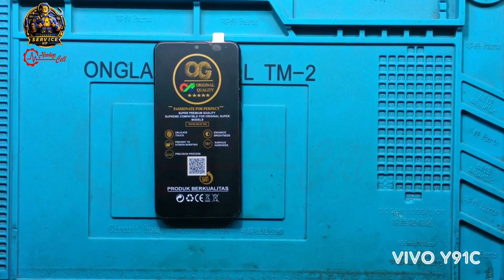GANTI LCD VIVO Y91C [Cara Ganti LCD Paling Mudah, Cepat & Simpel]